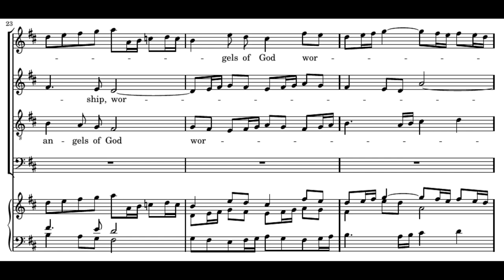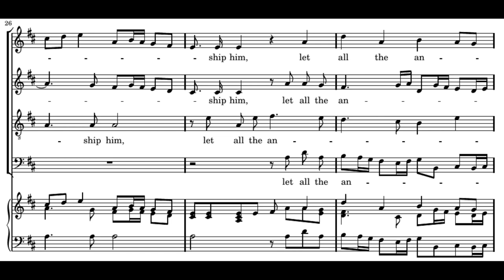Händel: Messiah - 36. Let all the angels of God - Gardiner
Georg Friedrich Händel: Messiah
36. Let all the angels of God